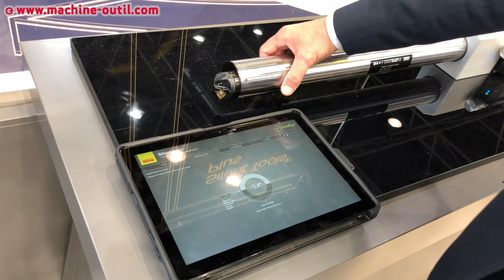Tournage intérieur avec grand porte à faux et système anti-vibratoire Sandvik Coromant Silent Tool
Interview d'Antoine SARAZIN de SANDVIK COROMANT.